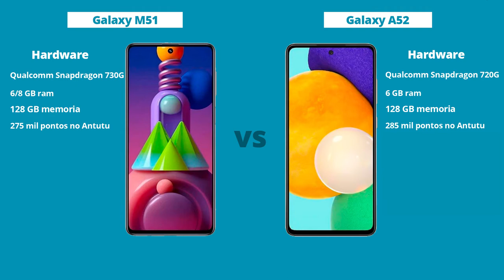Galaxy M51 vs Galaxy A52 - Diferenças! Comparativo | Especificações